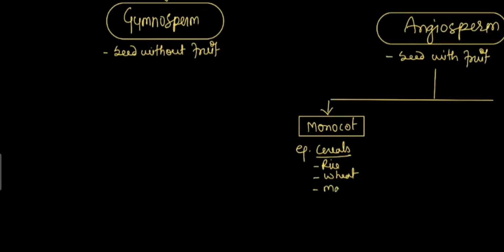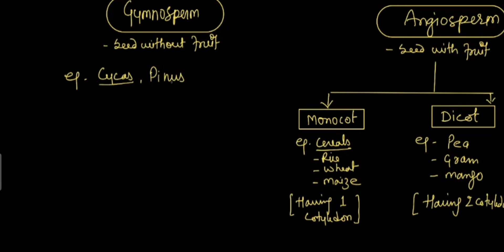💚plant kingdom (detailed)/episode 1